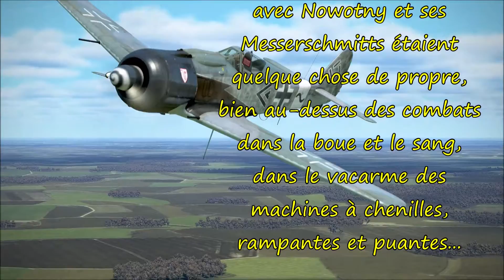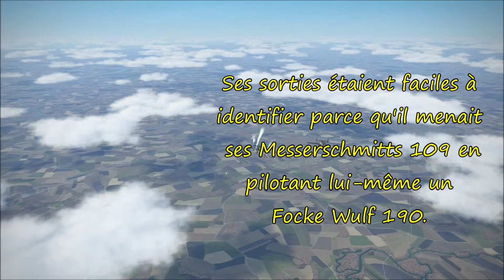IL★2 Sturmovik | Le Grand Cirque | épisode 25: Walter Novotny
Vidéo inspirée du livre "Le Grand Cirque" de l'as français Pierre Clostermann